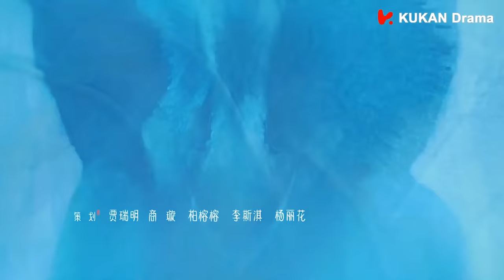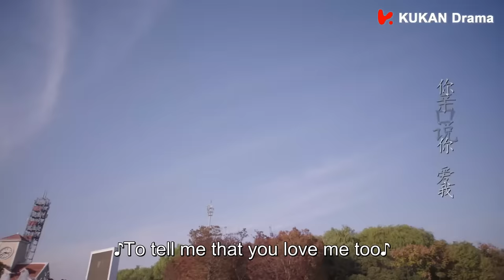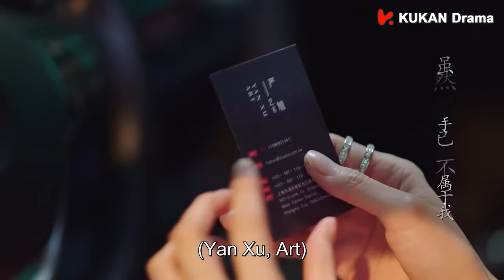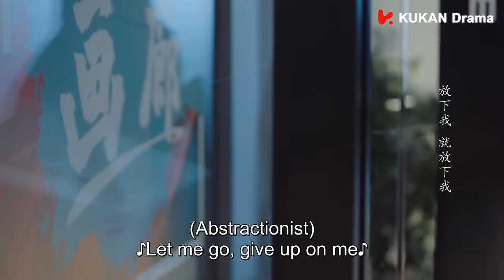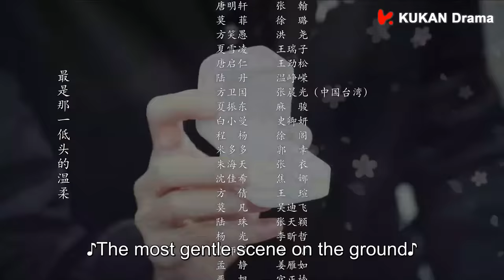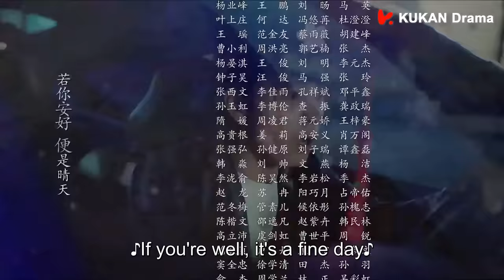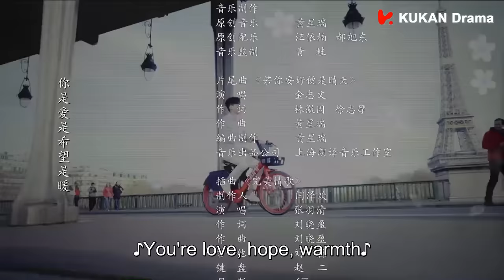《若你安好便是晴天 Sunshine of My Life》EP39 ENG SUB | 張翰、徐璐 | 時尚甜愛 | KUKAN Drama